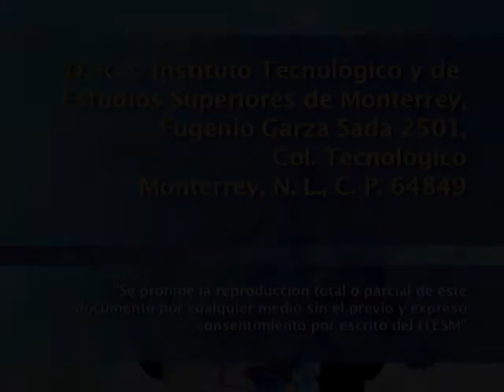Conversación en torno al libro Política y delito y delirio de JOSÉ WOLDENBERG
Diálogo en torno al libro Política y delito y delirio de José Woldenberg, en el que el autor junto con Federico Reyes Heroles, conversa sobre la relevancia histórica y política del secuestro de Félix Bautista y Arnoldo Martínez Verdugo en 1985 y proponen una reflexión sobre los límites  y consecuencias de la violencia política.